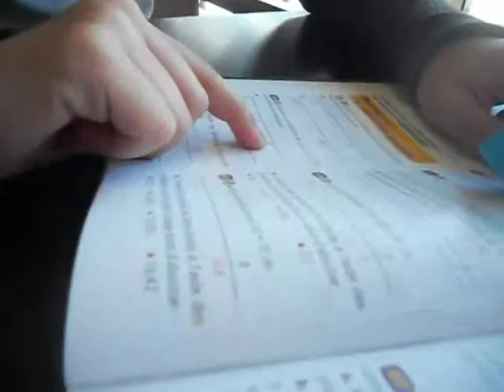tanger ok DSCN2165